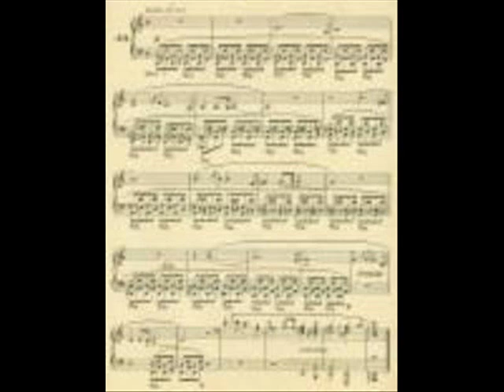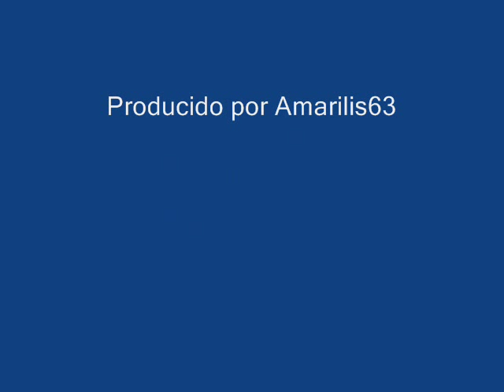Romantic Chopin by Malcuzynski piano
Tribute to the pianist Witold Malcuzynski in the 30 anniversary of its death. Great interprets of Chopin, plays 2nd movement of the concert in F minor, opus 21.
Historic recording study London, 1946.
Paintings: Monet, Renoir, Delacroix, Degas.
Monuments to Chopin in Warsaw and Paris.